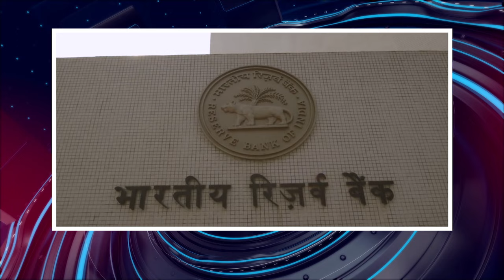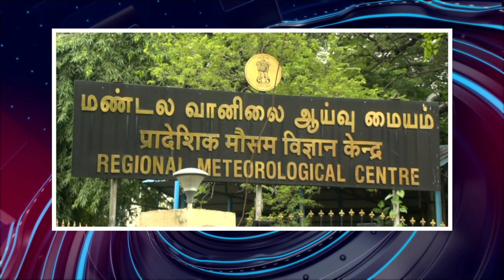பொதிகை காலை 10 மணி எக்ஸ்பிரஸ் செய்திகள் [02.11.2023] PodhigaiTamilNews பொதிகைச் செய்திகள்